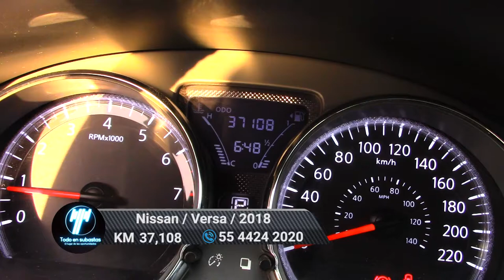Nissan / Versa / 2018 - 6584